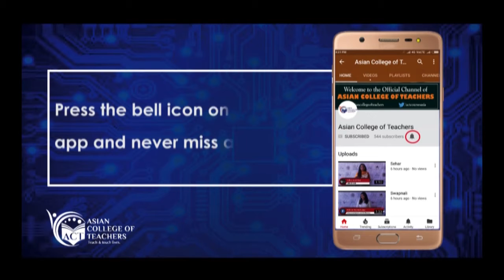Check the review by Brinda on Asian College of Teachers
diploma asiancollegeofteachers Watch our Future Teacher speaks! Asma talks about her experience of studying in International TEFL 3 Week Face to Face live classroom Program. FeelingInsired - Apply